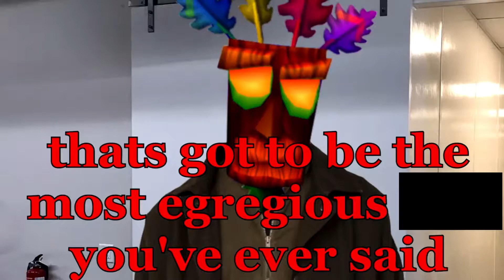*inert cringe foot or dive joke here* - Divekick: Additional Edition (DK BONGOS)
Amazon Wish-list

Keits knew what he was doing when he created this game! Also the bongos are VERY fun to use!